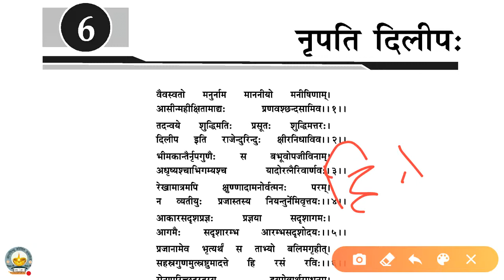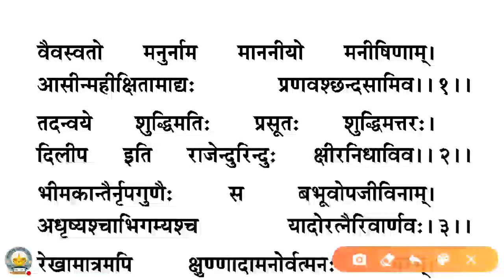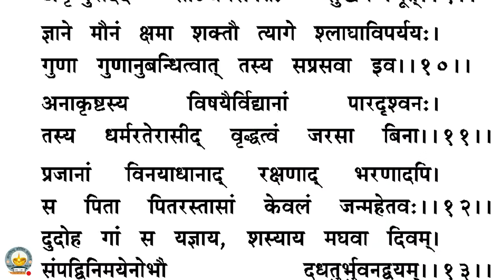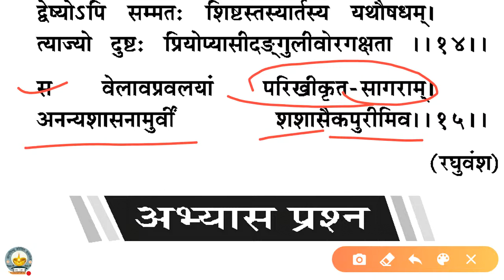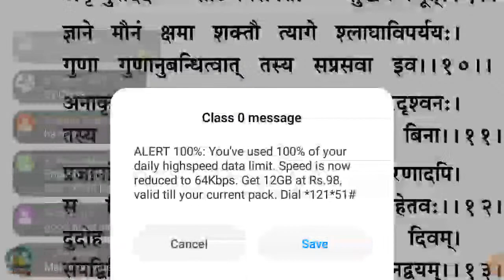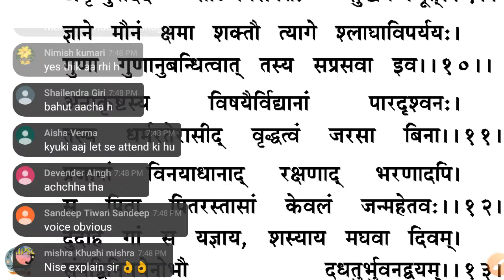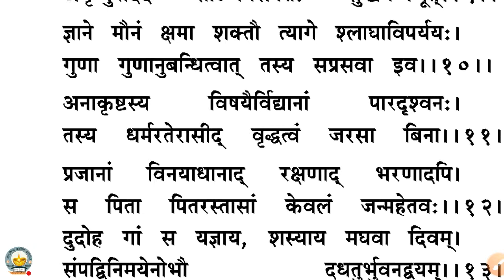नृपति दिलीप:|संस्कृत दिग्दर्शिका|हिंदी अनुवाद/nripati dilipah/sanskrit Digdarshika 12th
nripati dilipah/sanskrit Digdarshika 12th